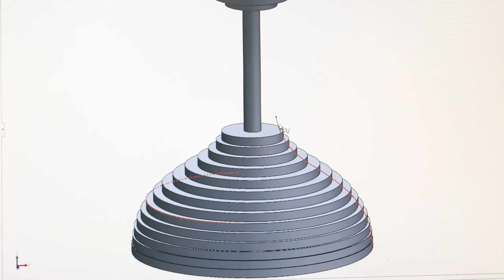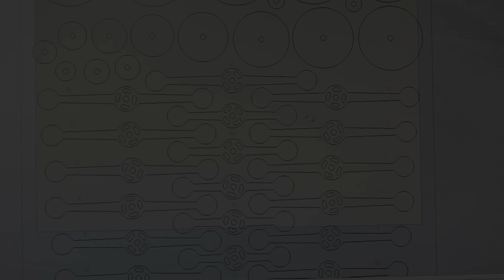How to make a Helicone (Amazing Transformation of magic tree)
Shows the design, laser cutting, and assembly of the Helicone